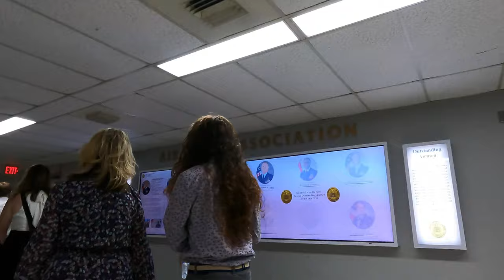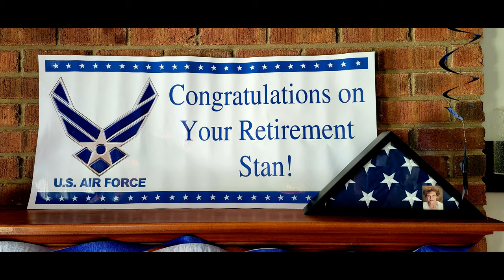CMSgt Stan's Retirement Party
This is just a glimpse of a once in a lifetime event that took place at the National Museum of the United States Air Force.